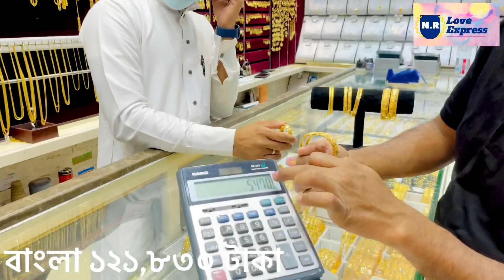স্বর্ণের হাতের বালা ও চুড়ির ডিজাইন দাম সহ, সৌদি আজকে সোনার দাম কত ০৯/০৭/২০২১,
ভিডিওটি ভালো লাগলে অবশ্যই লাইক কমেন্ট করে জানাবেন, আর ভিডিওটি অব্যশই আপনার বন্ধুদের সাথে শেয়ার করে দেখার সুযোগ করে দিবেন ধন্যবাদ।

Nr lo love express
N.r love express
gold price